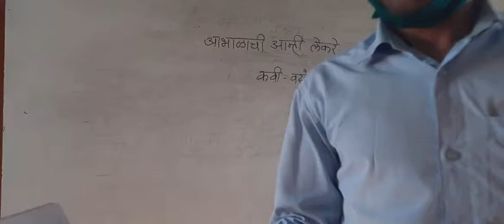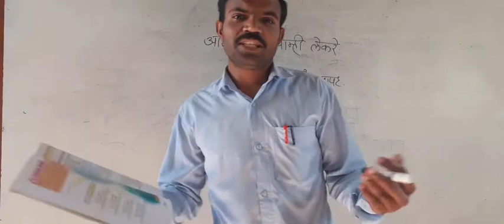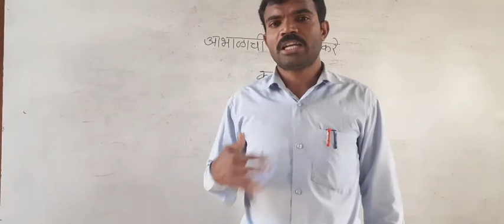इयत्ता आठवी विषय मराठी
कविता आभाळाची आम्ही लेकरे
कवी.. वसंत बापट